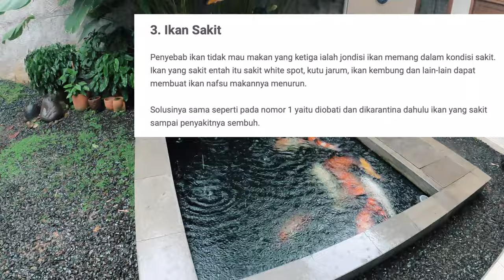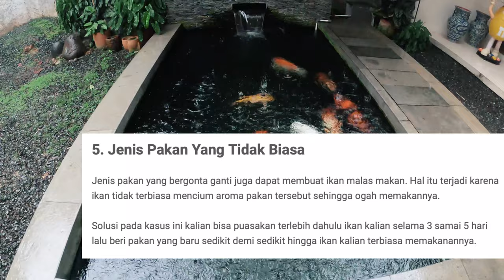Jangan Panik !! Ikan Koi Anda Tidak (Mau) Nafsu Makan? Ini Yang Harus Dilakukan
THE RYANS.
selamat bersenang senang, assalamualaikum!
248
Koi89